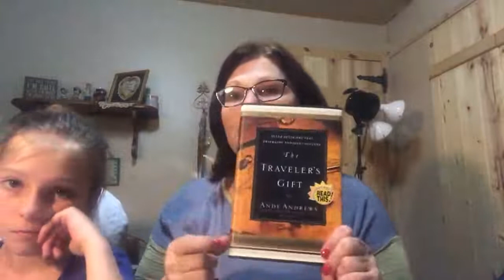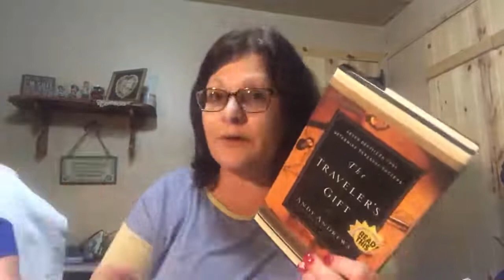Live ThredUP Denim DIY Unboxing and What Sold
watch Lilly's Toy Channel
Poshmark Store Alwaystkd
FB Group Penny Keeping It Real

Get $10 When you use this code on ThredUP
Mercari: Simple Blessings
Facebook group Penny Keeping It Real